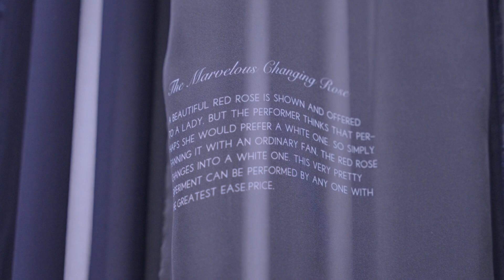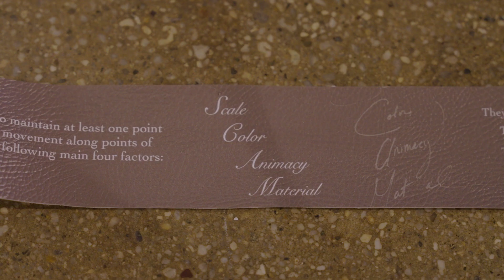Taken by Artificial Surprise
This performance and installation series explores the relationships between magic, machine learning and surprise.
It welcomes attendees to step inside a thought experiment – a live Turing Test of sorts. The performance aspect of this work highlights historic pieces of magic presented alongside magic developed with the help of AI, and might throw viewers into uncertainty as to which may be which.

In 1950, pioneering mathematician and computer scientist Alan Turing wrote the seminal paper, "Computing Machinery and Intelligence." He drew inspiration from Victorian-era parlor games to imagine his own parlor-style amusement, the imitation game. This inspired the now-famous Turing Test and utilized the question "can a machine take us by surprise?"  as a way to investigate artificial / computational intelligence. Taken by Artificial Surprise explores historic parlor magic to examine hierarchies of surprise and the human creation of surprise as compared and contrasted to that of machines. What might performances of the seemingly impossible demonstrate about the capabilities and limitations of both machine learning and the human mind?

July 28-31, 2022. CultureLAB LIC. New York, NY.

Video shot by Derrick Belcham
Thumbnail and short film footage shot by Ari Isenberg

This work is made possible by Franklin Furnace Archive, Inc. and the New York State Council on the Arts with the support of Governor Kathy Hochul and the New York State Legislature.